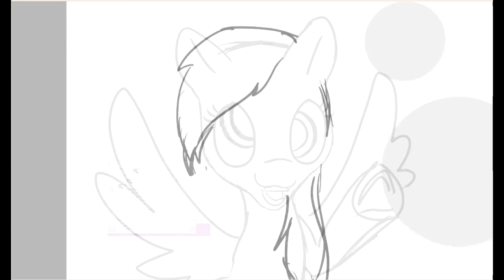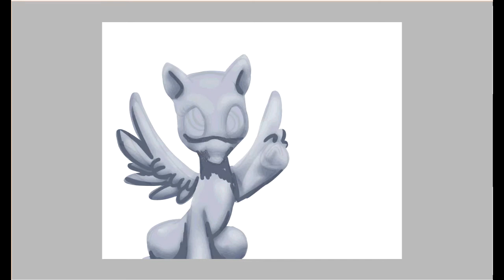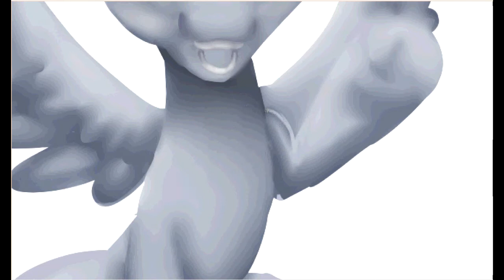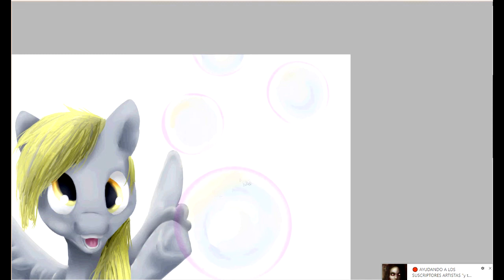Derpy hooves, Bubbles (speed paint)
this is a my first speed paint. Sorry for the edition but i don't have experience in video edition.

The idea and draw it's my autory.

software: Easy paint tool sai, sony vegas

tablet: wacom ctl480